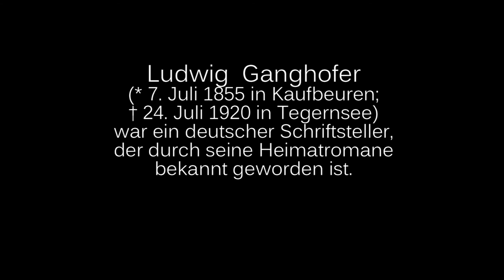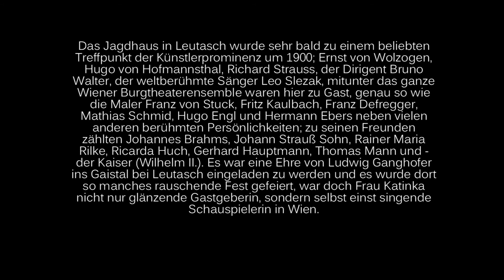Ludwig Ganghofer Polka - Ebbser Kaiserklang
jowifilm, Ludwig Ganghofer Polka,   Ebbser Kaiserklang  , Musik Johann Witting, Haarausfall neue CD,